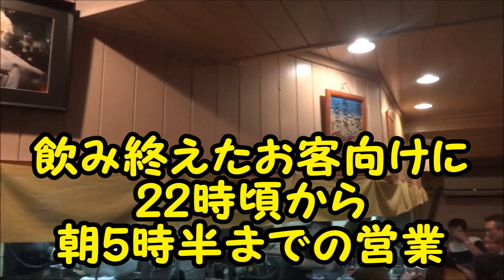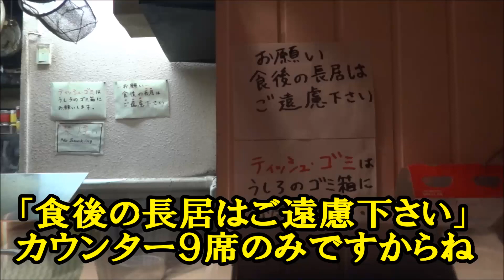すすきの「麺屋すずらん」で〆の鶏出汁しおらーめんを食べました！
▼麺屋すずらん